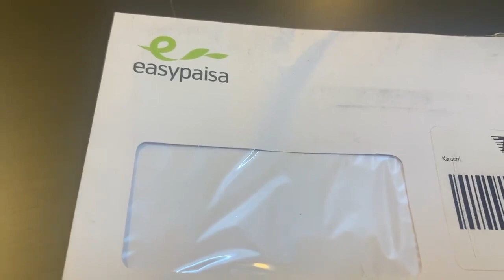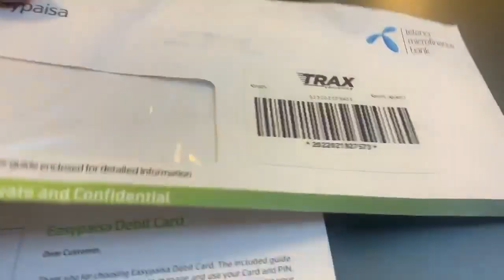My Easypaisa atm card is here ! Did you order yours ?